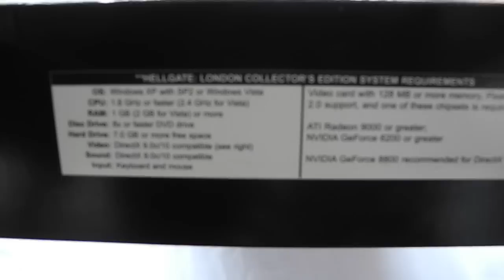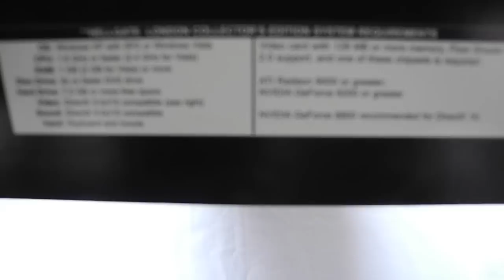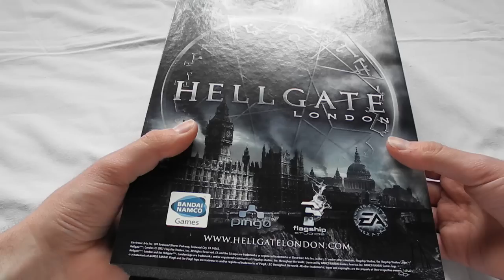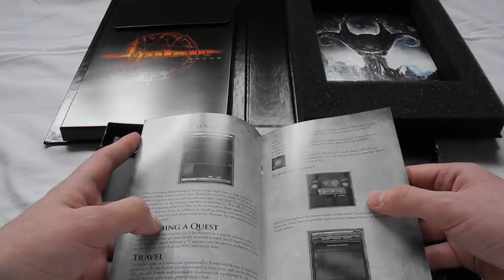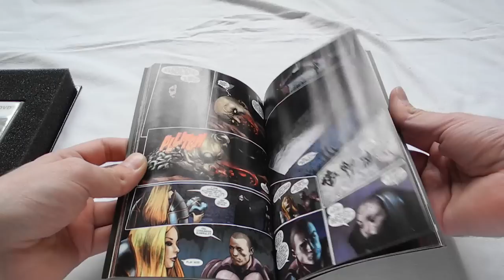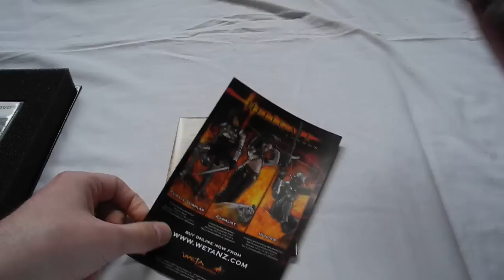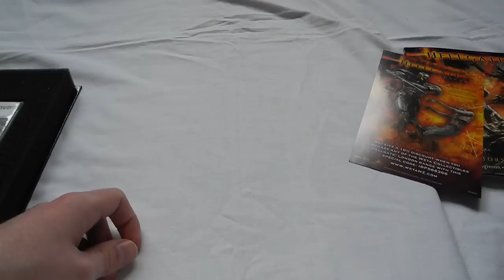Unboxing: Hellgate London (Collector's Edition)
Dies ist mein Unboxing-Video zu Hellgate London in der US-Version und in der Collector's Edition.